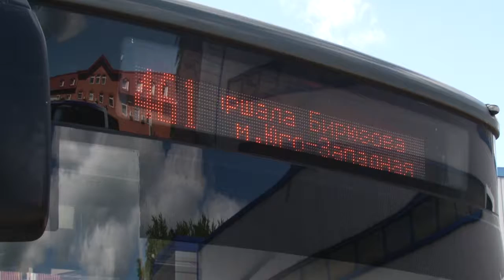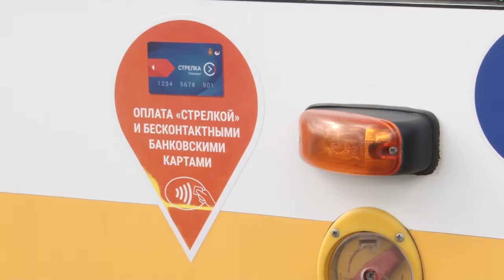Санобработка транспорта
Эпидемиологическая обстановка в регионе пока нестабильна. Для безопасности пассажиров весь автопарк межмуниципального автотранспортного предприятия № 6 в Одинцове регулярно подвергается санобработке.